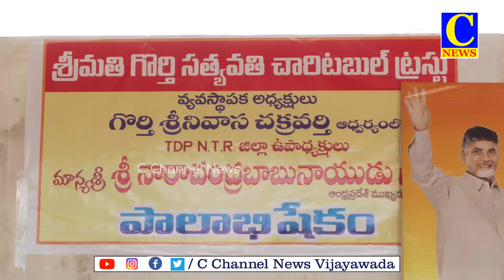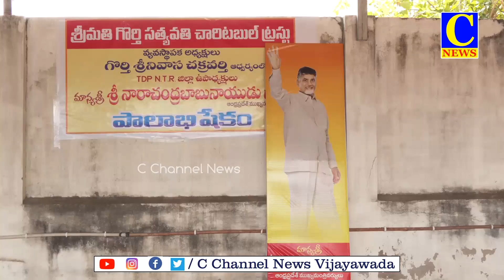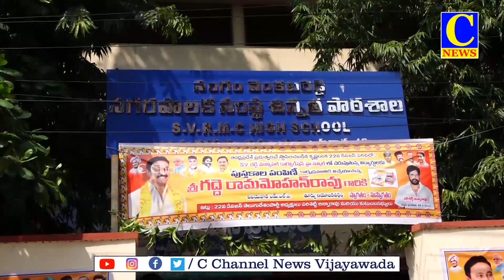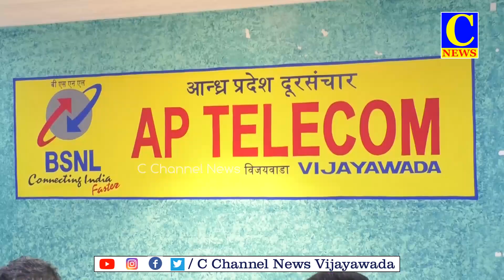14-06-2024 EVENING NEWS PART-2